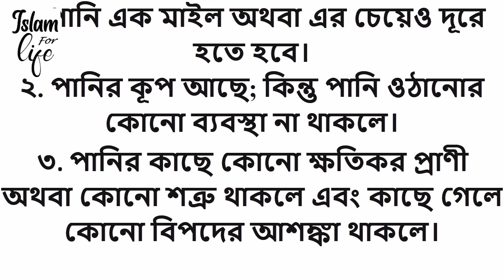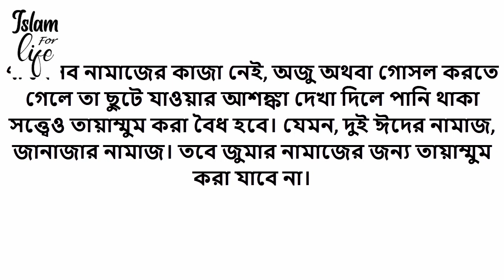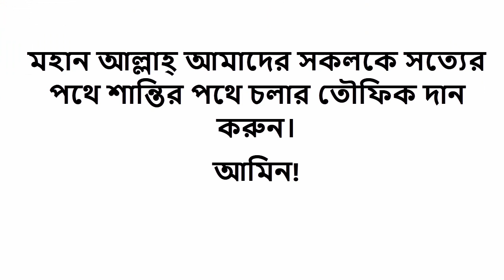পানি না থাকলে কোন জিনিস দ্বারা কখন তায়াম্মুম করা জায়েজ || Islam For Life